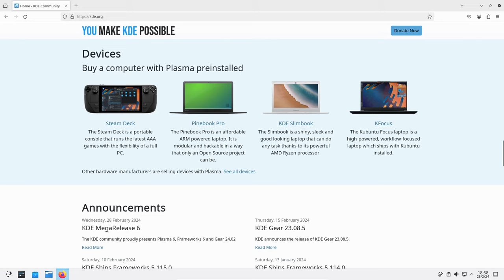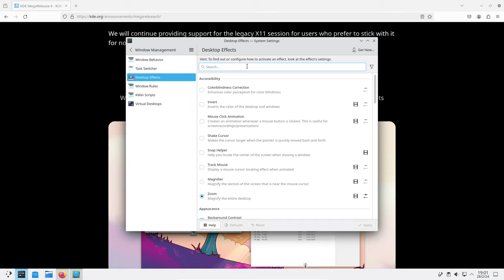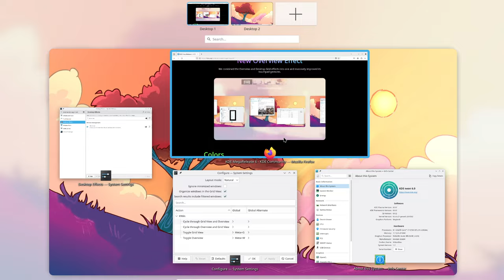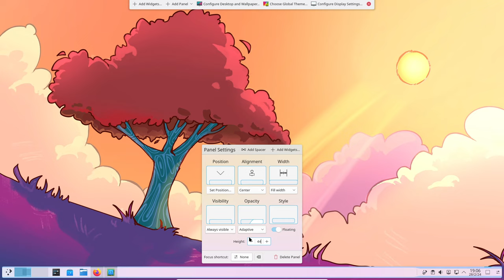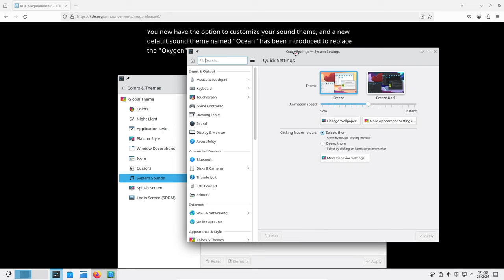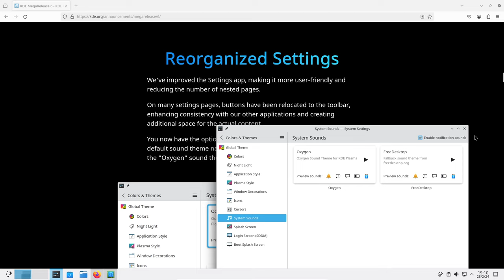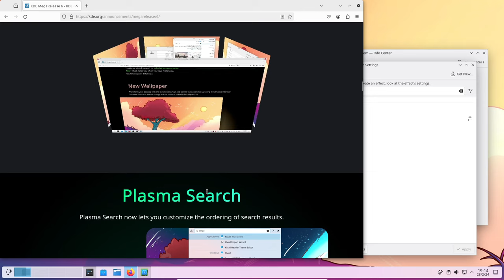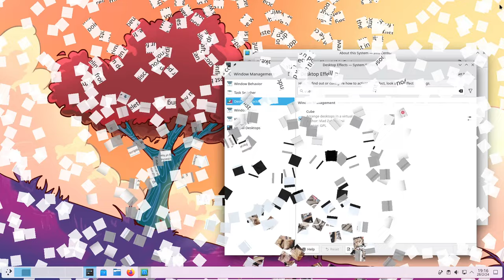KDE Plasma 6 - Mega Lanzamiento - Maravilloso y con muchas novedades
En este video te contamos lo nuevo que trae KDE Plasma 6